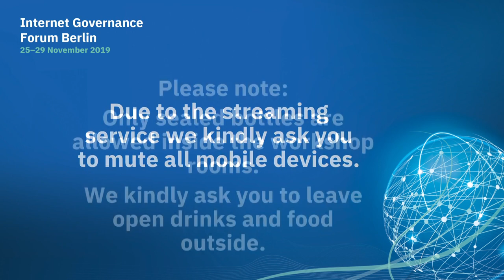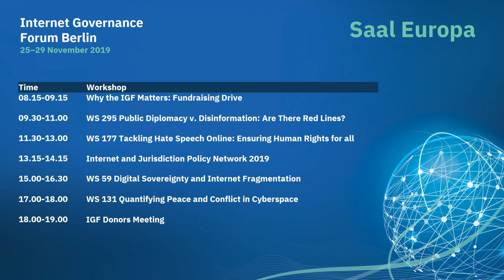IGF 2019- Day 2 - Saal Europa - WS295 - Public diplomacy v. disinformation